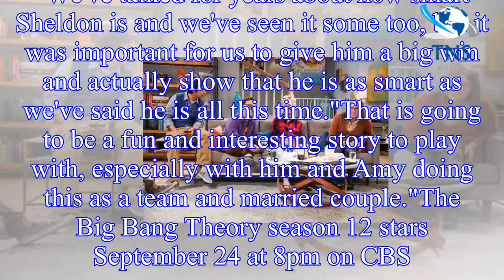The Big Bang Theory season 12 streaming: How to watch online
The Big Bang Theory will be returning for its 12th and final season on Monday September 24 at 8pm on CBS - a season that will see it break the record and become the longest-running multi-camera comedy